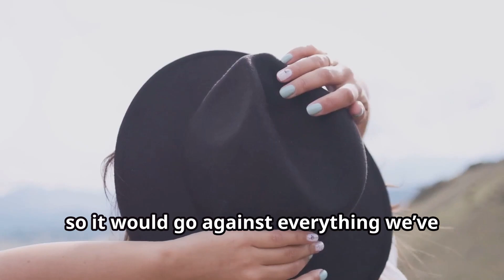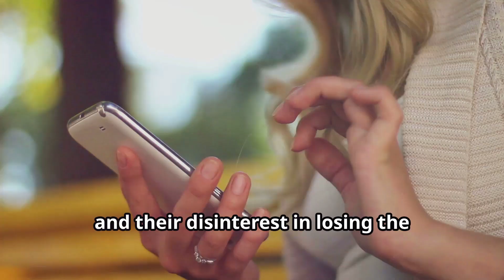Why you’ll never catch Mary-Kate & Ashley Olsen on Instagram